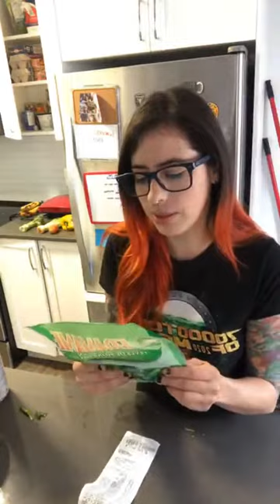La experiencia Camosun - Compras en Victoria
Escuchemos a Natali de Colombia hablar sobre sus gasto en compras en Victoria. latinosencanada​​ estudiaencanada​​ postgradoencanada​​ vidaencanada​